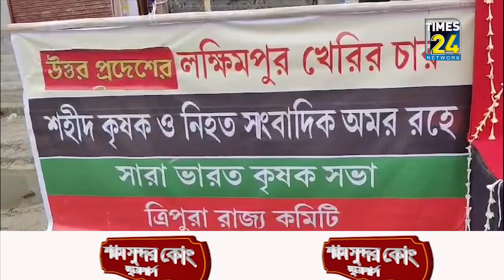শহীদ কৃষক ও শহীদ সাংবাদিকদের প্রতি শ্রদ্ধা জ্ঞাপন সারা ভারত কৃষক সভা ত্রিপুরা রাজ্য কমিটির।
৩ অক্টোবর ২০২১ এ উত্তরপ্রদেশের লক্ষিমপুরের খেরিতে চারজন শহীদ কৃষক ও একজন শহীদ সাংবাদিকদের প্রতি শ্রদ্ধা জ্ঞাপন করল সারা ভারত কৃষক সভা ত্রিপুরা রাজ্য কমিটি। বৃহস্পতিবার রাজ্য দপ্তরের সামনে  শহীদ কৃষক এবং সাংবাদিকের  স্মরণে শহীদ বেদীতে  শ্রদ্ধা নিবেদন করেন  সংগঠনের রাজ্য সম্পাদক পবিত্র কর  সহ অন্যান্যরা। ২০২০ সাল থেকে  ২০২১ সাল পর্যন্ত মোট ৩৮৪ দিন কৃষির কালো তিনটি আইন বাতিলের দাবিতে দেশের কৃষকরা দিল্লিতে আন্দোলন সংঘটিত করেছিল।সেই আন্দোলনে ৩৭৫ জন কৃষক  শহীদের মৃত্যুবরণ করেছিলেন । তিন অক্টোবর  উত্তর প্রদেশের লক্ষিমপুরের খেরিতে  তৎকালীন কেন্দ্রীয় মন্ত্রী অজয় মিশ্রের ছেলে আশীষ মিশ্র গাড়ি চাপা দিয়ে  চারজন কৃষক  এবং একজন সাংবাদিককে  হত্যা করেছিলেন  বলে  অভিযোগ   করেন  পবিত্র কর